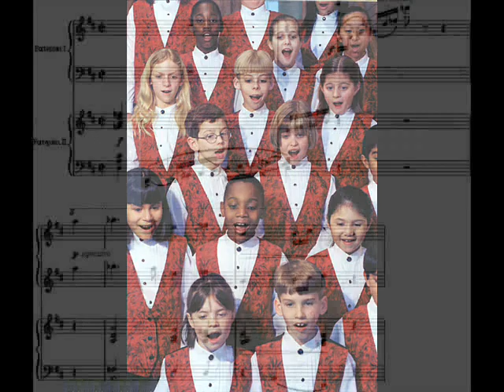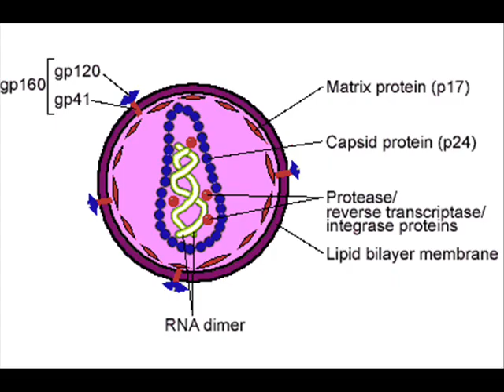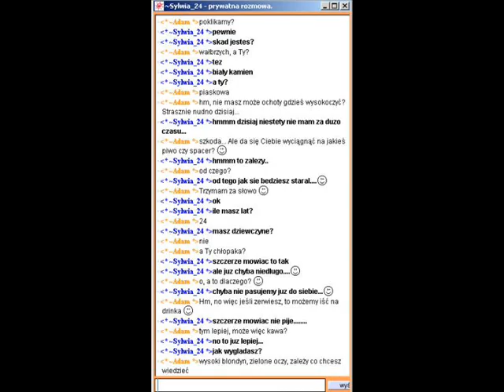Arka Satana - pedofeel song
Klip do piosenki Arki Satana - Pedofeel Song